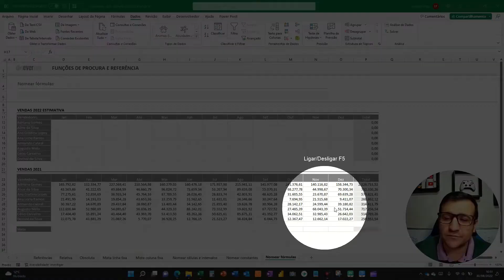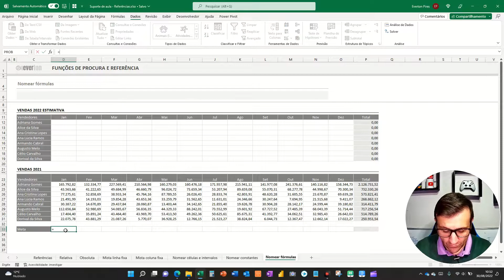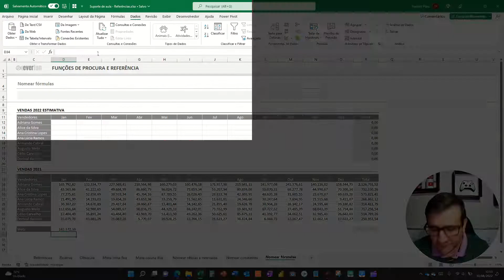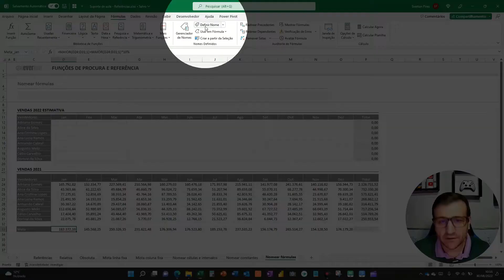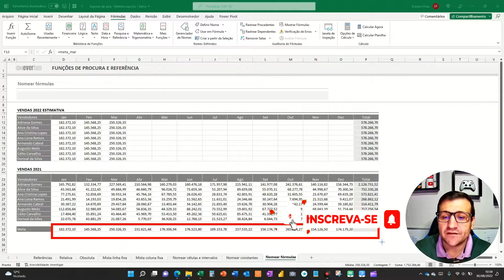Nomear fórmulas no Excel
Veja neste vídeo como nomear fórmulas no Excel utilizando o gerenciador de nomes para registro e gerenciamento dos nomes.